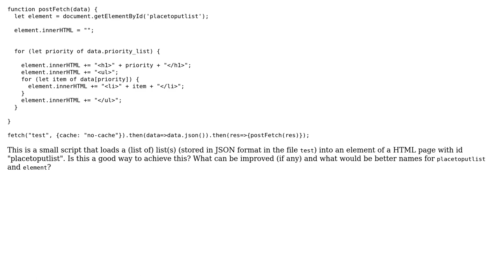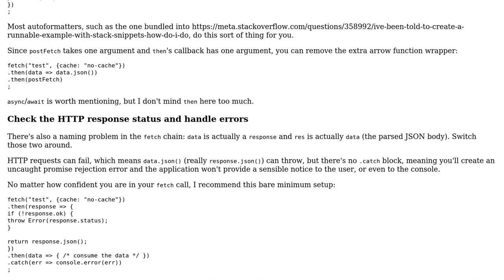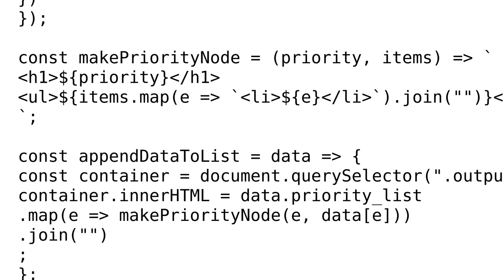Code Review: A javascript script to load a list into a HTML page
With thanks & praise to God, and with thanks to the many people who have made this project possible! You are responsible for your own actions.